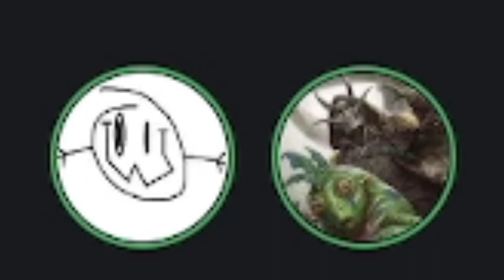Hitting the Mark with Harry and Mark Episode 54